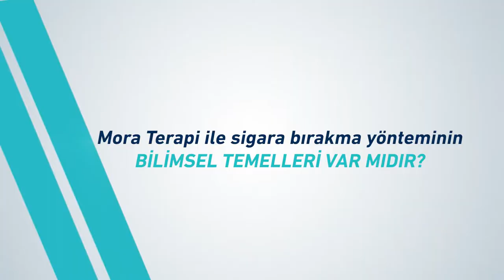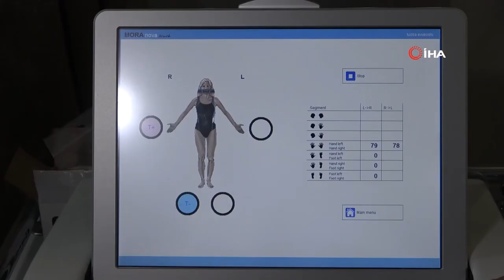Mora Terapi İle Sigara Bırakmanın Bilimsel Temelleri Var Mıdır? - Uzm. Dr. Özgür İnce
Medicana International Samsun Hastanesi Göğüs Hastalıkları bölümünden Uzm. Dr. Özgür İnce ''Mora Terapi İle Sigara Bırakmanın Bilimsel Temelleri Var Mıdır?'' sorusunu sizler için yanıtladı.